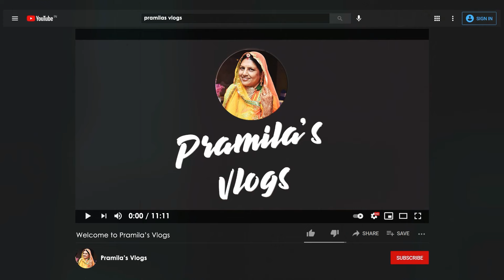सिर्फ Social Media के लिए ऐसे खतरे उठाना बंद कर दे - pramilas cookbook vlog